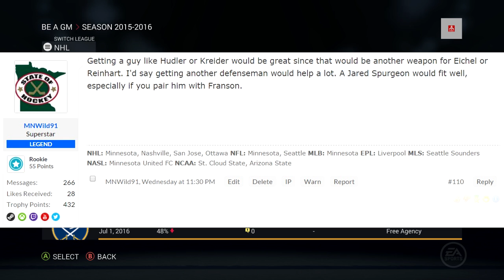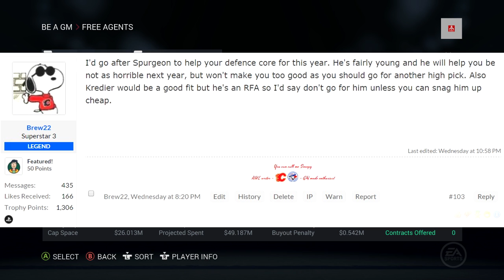Free Agency - NHL 16 - GM Mode Commentary - Buffalo ep. 6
GM Superbman uses free agency to improve the Sabres in this NHL 16 GM Mode Commentary